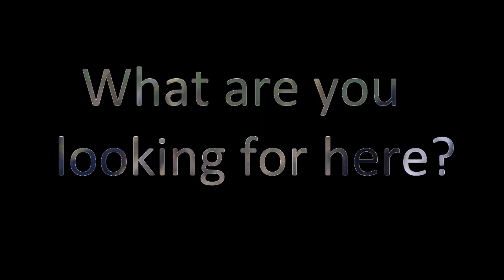What are you looking for?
Hi, this is Relicjones. Just asking you what kind of videos do you wish me to make. Having 14 years of Youtube experience I have made a lot of different videos and not know what you the fans and subscribers like to watch. So, comment on what you liked about my channels.